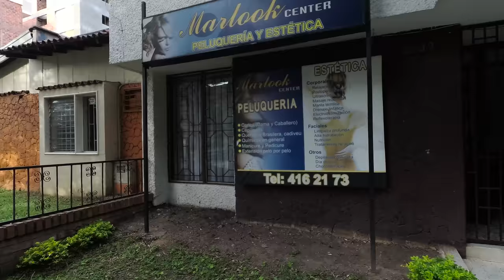4K - Walking Around Laureles Medellin Colombia - Parque Belen to my Airbnb - Yi 4K+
In this video I am in a Parque Belen in Laureles, Medellin, Colombia
Then I walk back to my apartment. In 4K

Google traductor:
En este video estoy en un Parque Belén en Laureles, Medellín, Colombia  En 4K
Luego regreso a mi apartamento.

Equipment used to make this video:
1/4 to 1/4 thread camera adapter.
Dead cat - wind noise shield